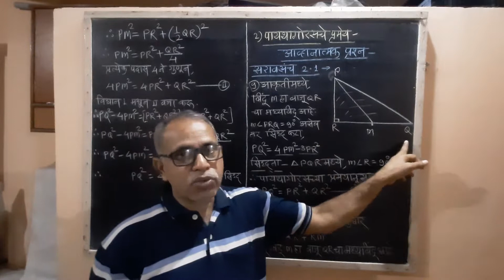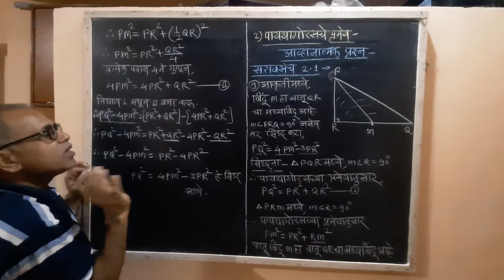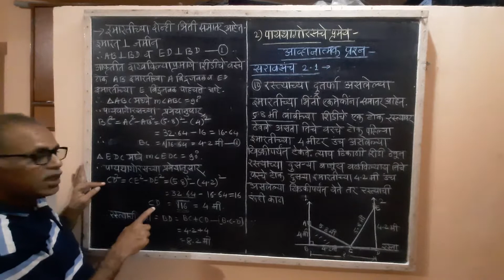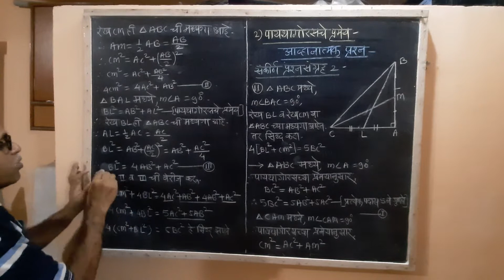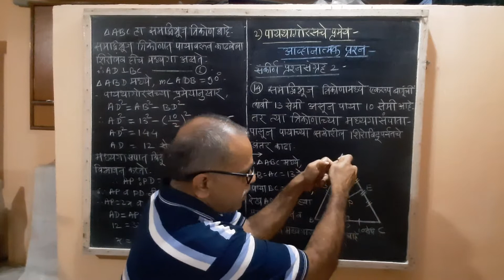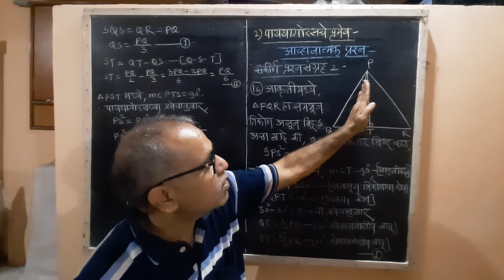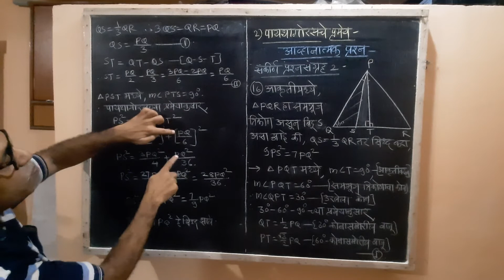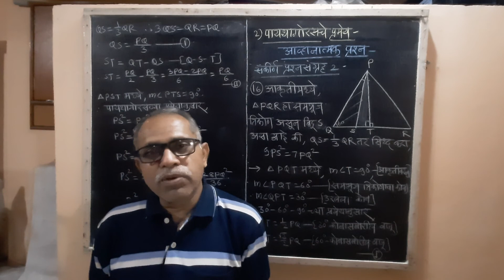दहावी गणित 2-प्र 2-आव्हानात्मक उदाहरणे-पायथागोरसचे प्रमेय(2.1मधील उदा 9 व10,प्रश्नसंग्रह2-11,14,16)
दहावी गणित 2-प्र 2-आव्हानात्मक उदाहरणे-पायथागोरसचे प्रमेय(2.1मधील उदा 9 व10,प्रश्नसंग्रह2-11,14,16)व्हिडिओ क्र 4-मराठी माध्यम